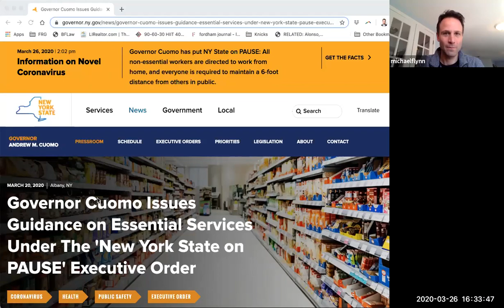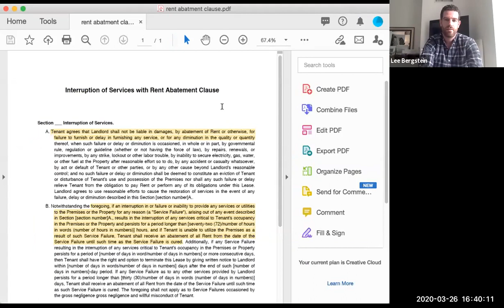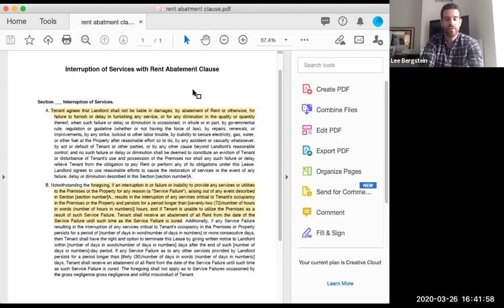Covid 19 and Commercial Lease - Tenant and Landlord Considerations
Bergstein Flynn & Knowlton hosts a panel discussion with Joe Roberta, Partner at Lockton Companies, and Lauren Davidson, Senior Vice President at Transwestern. Discussion focuses on Covid-19 and its impact on commercial leases. Is the tenant required to pay rent? Is the landlord required to provide concessions? In these times of Coronavirus, how should the parties approach difficult real estate dilemmas